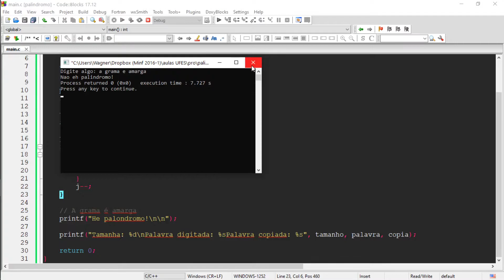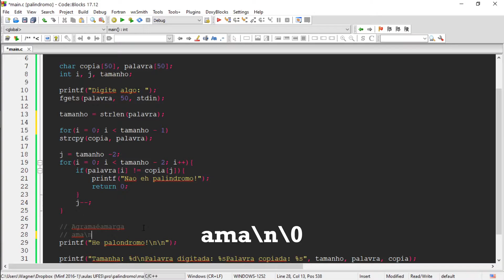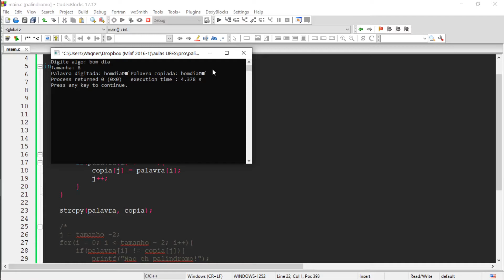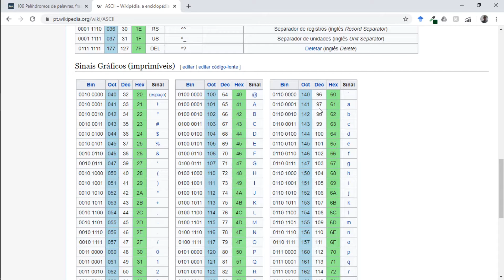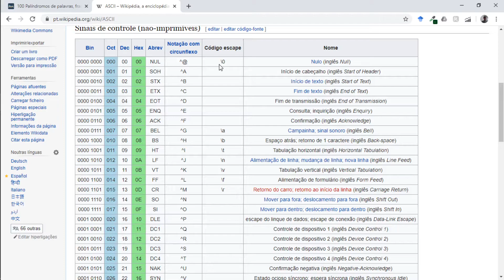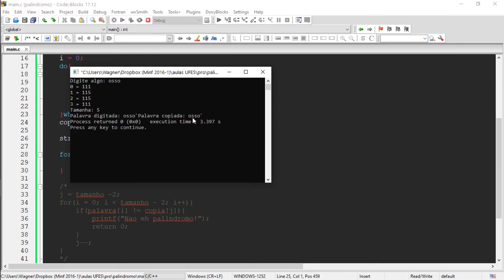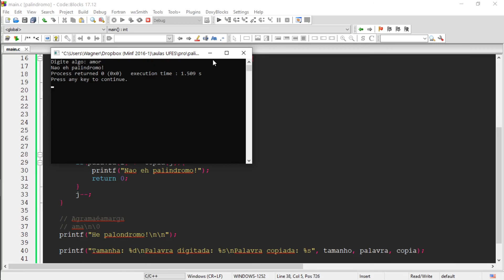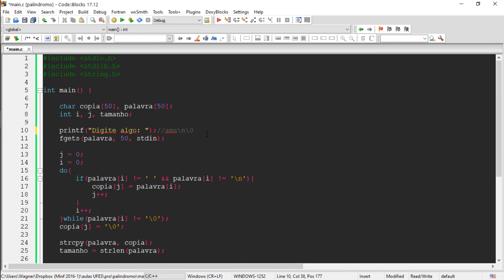Como Identificar uma frase palíndroma?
Dando sequência à videoaula de ontem, vamos hoje descobrir como identificar uma frase palíndromo com a linguagem de programação C.